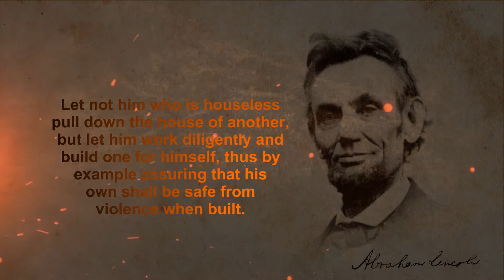Abraham Lincoln 34 Quotes Part 06